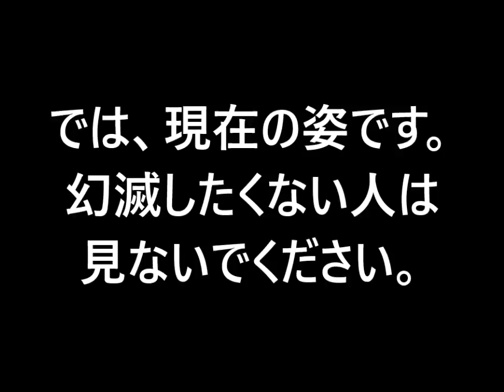【劣化】伊藤裕子の現在の顔がガチでヤバイ…病気や整形崩壊の影響か…【だみんちゃんねる】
【愕然】斎藤佑樹、衝撃のカミングアウト！その内容がヤバい！【だみんちゃんねる】

【炎上】オリラジ中田敦彦ガチで終了のお知らせ・・・●●を怒らせヤバい状況【だみんちゃんねる】